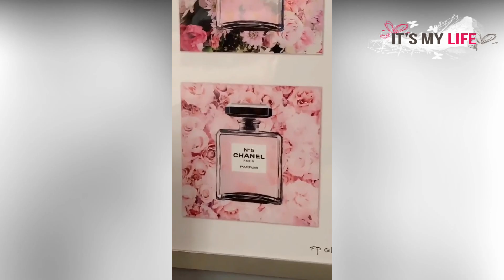🔥 Rich Boy Check Challenge 🔥 Rich Boy Check Tik Tok Compilation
As a Comedy Videos team, we aim to you the most informative fascinating and engaging videos on YouTube.

►🔥 Rich Boy Check Challenge Tik Tok 🔥 Rich Boy Check Tik Tok Compilation